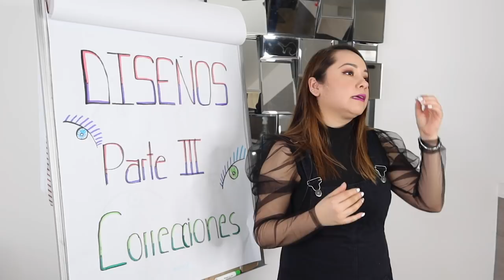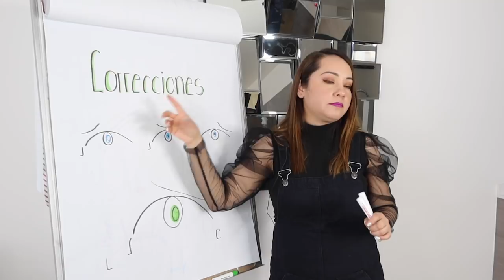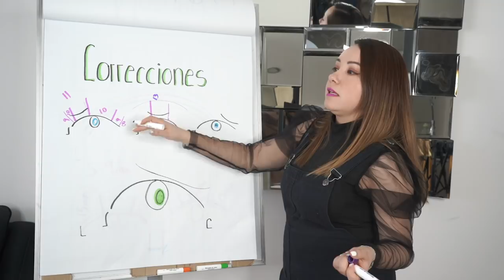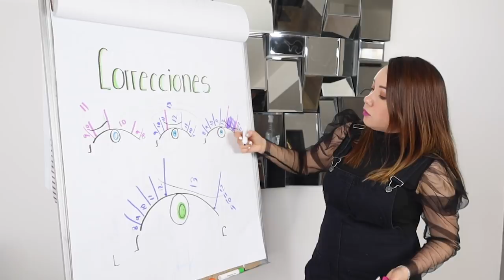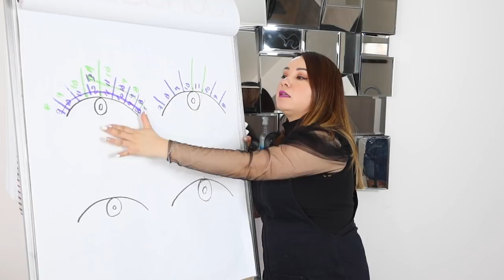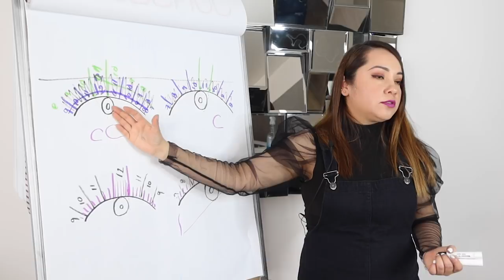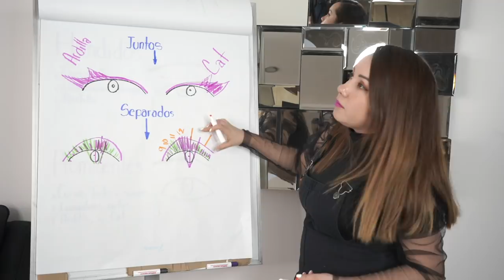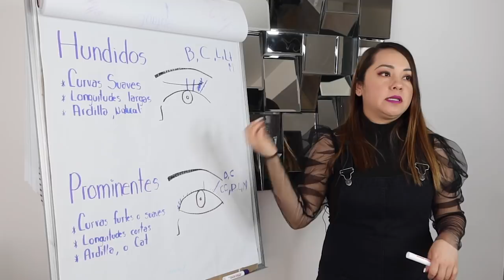📐✏️ Tutorial de Extensiones de Pestañas ☆ CORRECCIONES (tutorial)